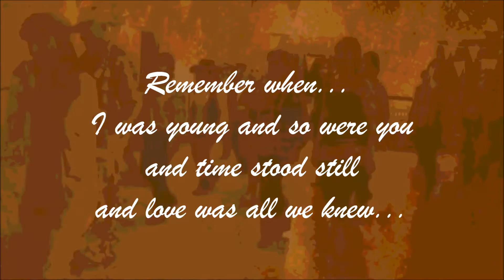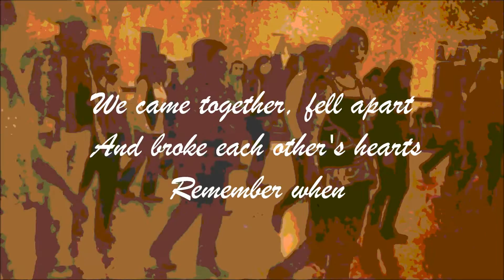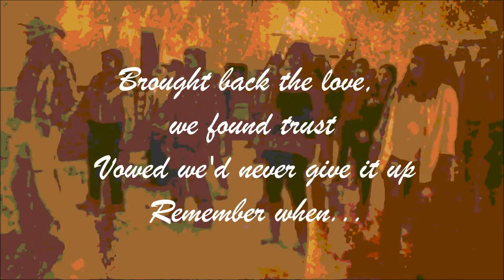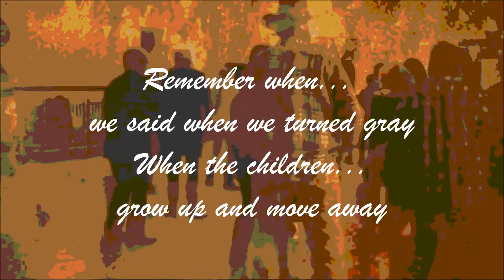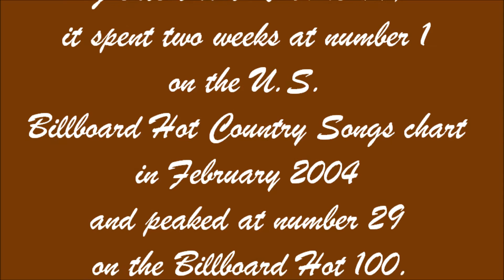Remember When - Rene Guylline LIVE take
"Remember When" ... this one is a requested dedication
to a woman who surely will embrace the song lyrics,
from her former friend C.R.